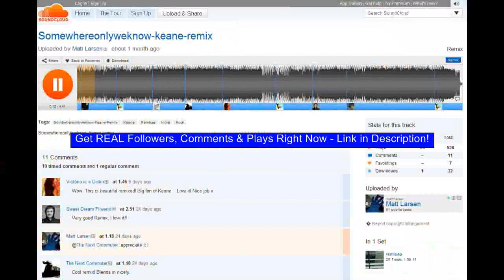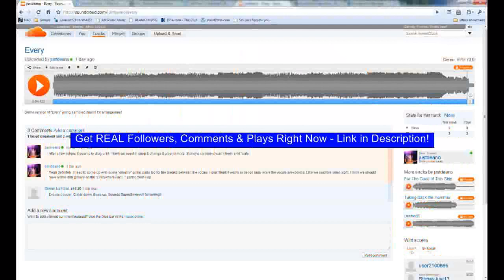Promote on soundcloud for FREE - Be the next - Walks Like Rihanna [Rihanna]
Get REAL Comments, Followers, & Plays for FREE Video Clip (Website Category) Calvin Harris (Record Label) Rihanna Pop Music (Musical Genre) The Wanted (Musical Artist) Nigerian movies 2012 Omotola J Ekehinde We Found Love Patience Ozokwor siva kaneswaran Mike Ezuruonye jay mcguiness Nigerian idol nathan sykes unapologetic R&amp;B/Soul Choreography Nadia Buari Frank Artus Man Down Diamonds new single max george tom parker Uche Jombo Pop Music Oge okoye Jim Iyke official Explicit Records Mikky Found Where bathtub Rhianna Island Stay Ekko Love like Have Been Rianna Awards video Video Music Def Jam Pop You Award walks Dance song VMAs nude bath navy navi riri new MTV VMA rihanna Get REAL Comments, Followers, & Plays for FREE